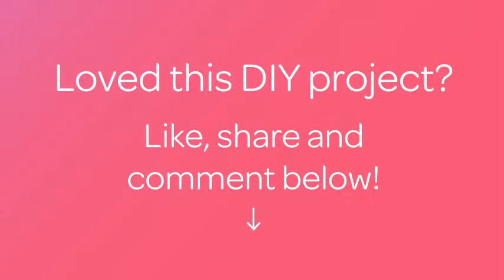Make a Simple Blade Safety Holder - DIY Crafts - Guidecentral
About this DIY project:
- Title: Make a Simple Blade Safety Holder

Supplies:
- Old blade
- X-acto knife
- Mighty bond
- Scrap clay